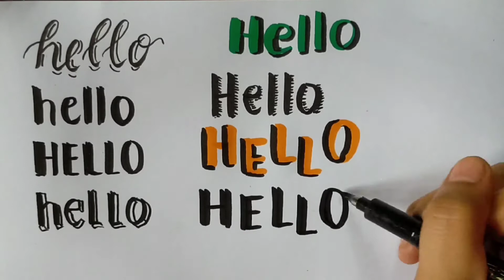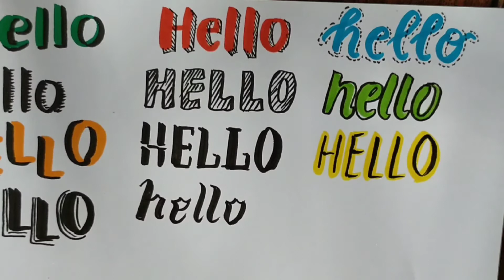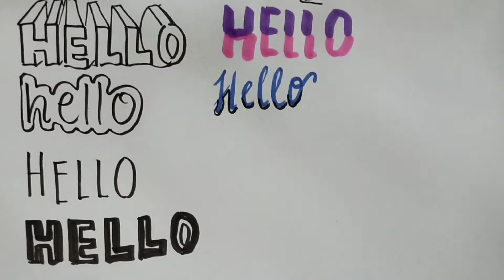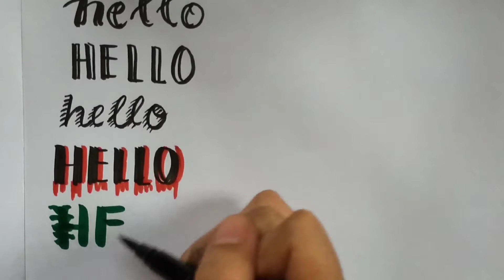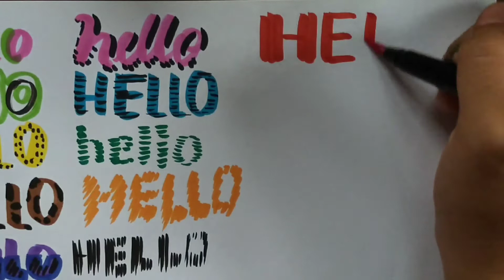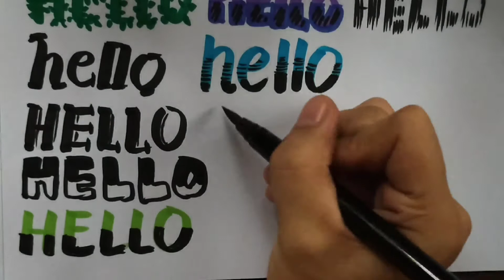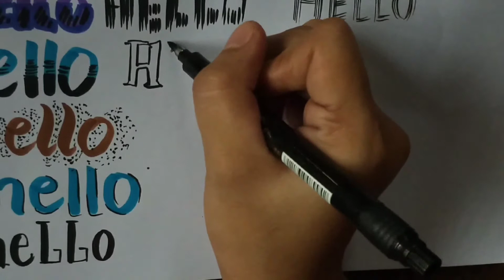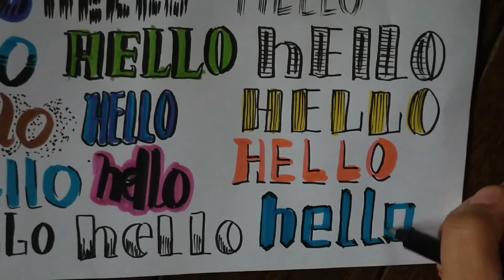64 Hand Lettering Ideas | easy way for beginners